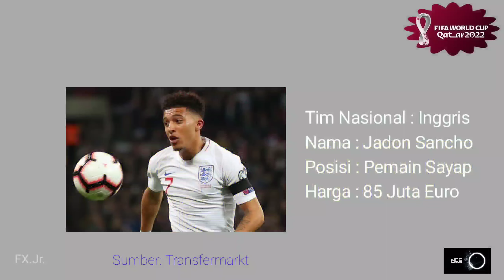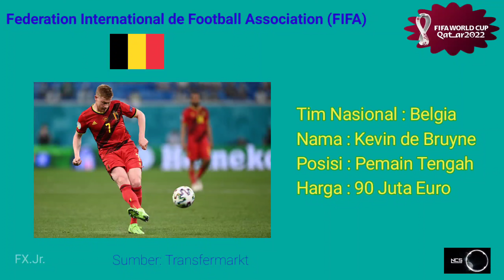8 Pemain Termahal di Piala Dunia 2022 Update TransferMark Januari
Piala Dunia Qatar 2022 mempertemukan perwakilan dari berbagai negara di Dunia, dari setiap Tim Nasional ada pemain pemain yang berstatus bayaran fantastis di Setiap negara